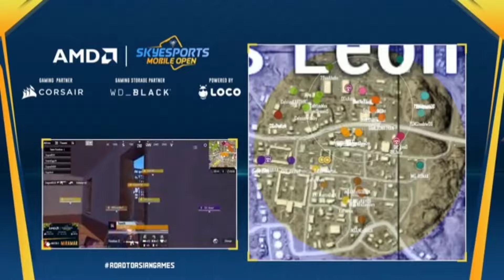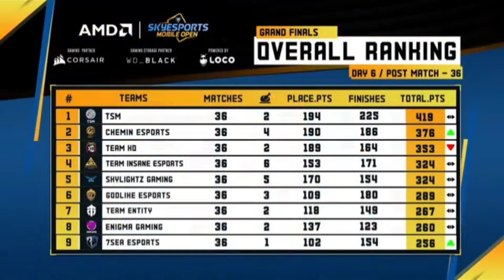TSMBlaze kill MORTAL 😯 in tounament |Match-2 MINAMAR